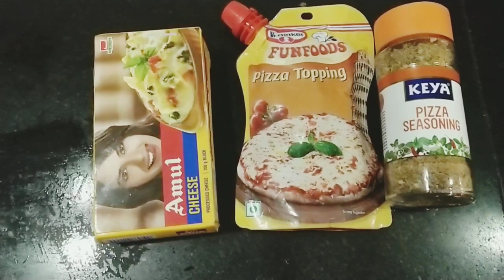Easy homemade chicken pan pizza